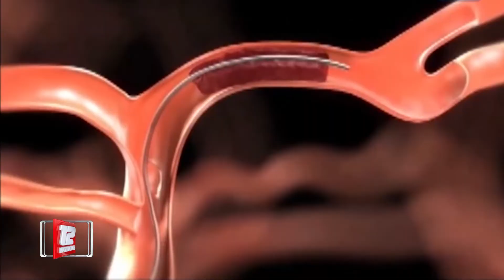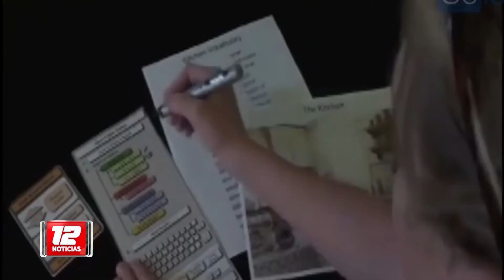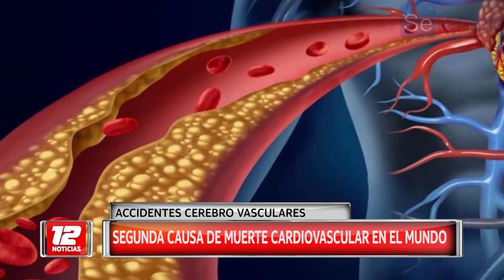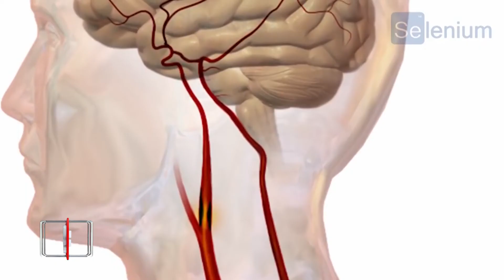Día Mundial de prevención del ACV.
Nota: Romina Giaccino, médica intensivista (M.P. 3887).